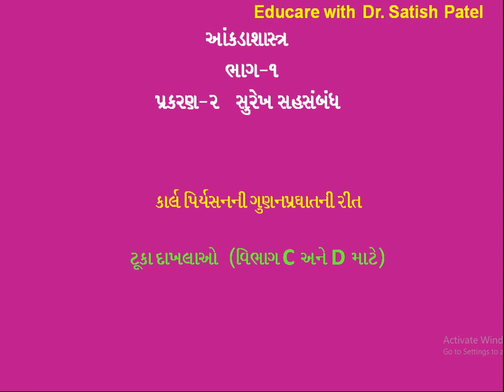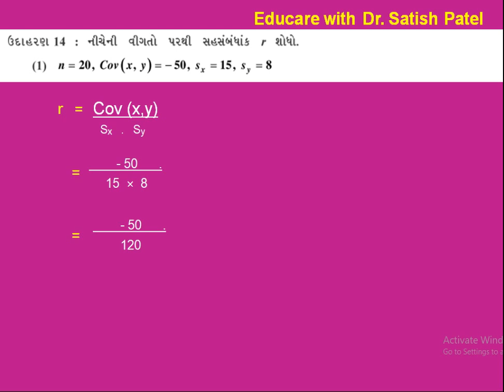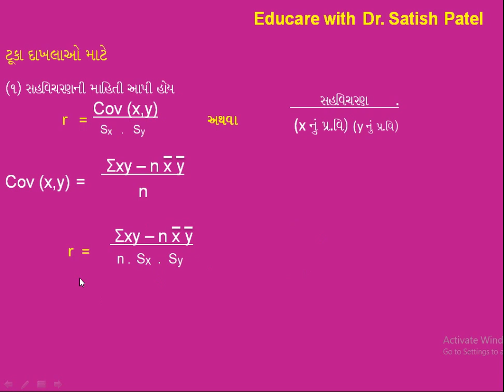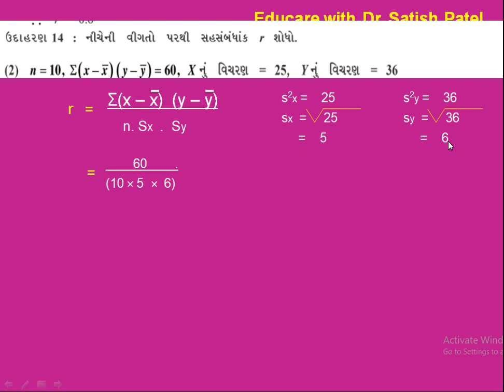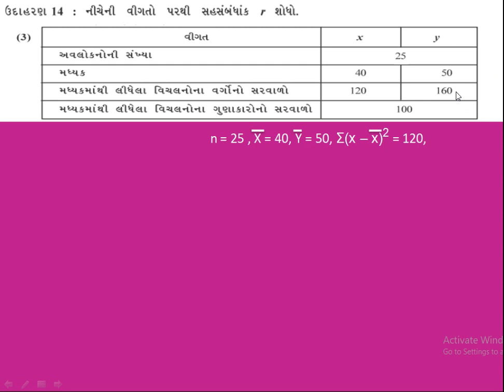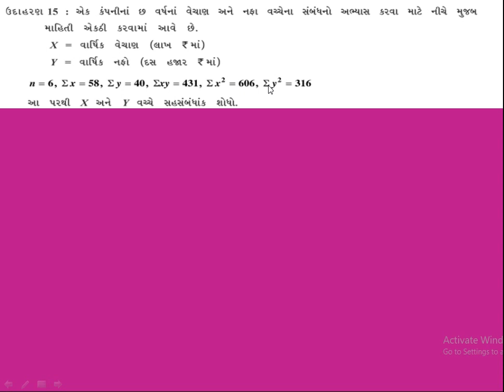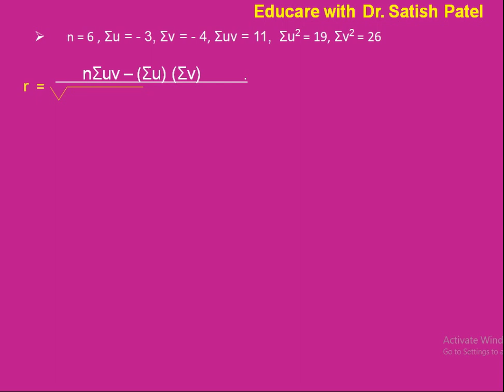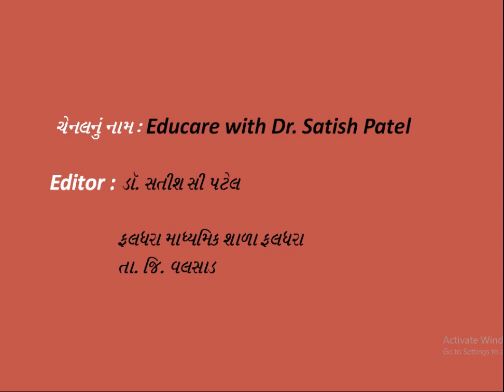પ્ર - 2 સુરેખ સહસંબંધ I ટૂંકા દાખલાની ગણતરી(કાર્લ પિયર્સનની ગુણનપ્રઘાતની રીત)I ધો :12 IStatisticsI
આ વિડીયોમાં કાર્લ પિયર્સનની ગુણનપ્રઘાતની રીતના ટૂંકા દાખલાઓની સમજૂતી આપવામાં આવી છે.

                           વિદ્યાર્થીમિત્રો નીચે આપેલી લિંક પર ક્લિક કરવાથી એક PDF ફાઇલ ખુલશે એ PDF ફાઈલમાં વીડિયોના નંબર સહિત ફોટા આપવામાં આવ્યા છે એ ફોટામાંથી તમે જે ફોટા પર ક્લિક કરશો તેનો વિડીયો તરત જ શરૂ થઇ જશે. તો આ પીડીએફ ફાઈલ તમારે સાચવીને રાખવી કે જેથી જ્યારે કોઈ વિડીયો ફરીથી જોવો હોય તો તરત જ એ વીડિયો તમે જોઈ શકશો અને તમારે એ વીડિયો મારી ચેનલ પર શોધવું પણ પડશે નહીં.

નામાના મૂળતત્વો પ્ર-3 પાઘડીનું મૂલ્યાંકન ભાગ 1
PDF ફાઈલ લિંક :-

આંકડાશાસ્ત્ર પ્રકરણ -2 ના વિડીયો જોવા નીચેની લિંક પર ક્લિક કરો

(3) કાર્લ પિયરસનની ગુણનપ પ્રધાતની રીત

       (3) ટૂંકી રીતે સહસંબંધાંક શોધવો